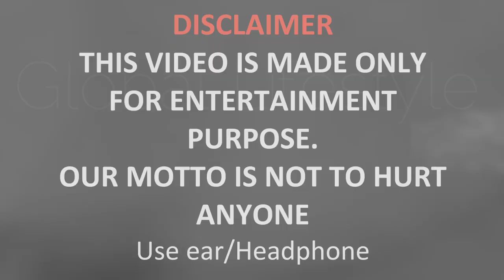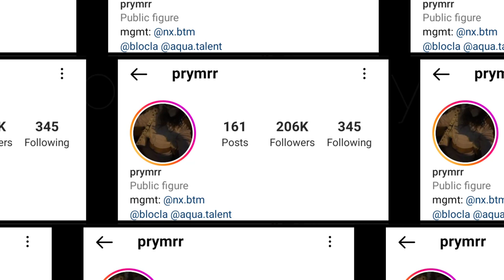Prymrr Age, Net Worth, Boyfriend, Family and Biography (Updated 2023)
Prymrr aka Prymrr LoBasso is an American dancer, singer, rapper and actress. As of 2023, Prymrr’s net worth is $1 million. She is popularly known for possessing multiple talents and exceptional dancing skills.
She is also popularly known for her appearance in videos like Never Give Up and Straight Outta Vagina. She has also won several popular awards and competitions in her dancing career and gained huge popularity in the United States.

prymrr and gabe
prymrr age
prymrr youtube
prymrr dance moms
prymrr name meaning
prymrr tiktok
prymrr movies
prymrr
prymrr snuck out of the house
prymrr makeup tutorial
prymrr and gabe
prymrr song
prymrr and kane
prymrr grounded
prymrr sister youtube channel
prymrr cruise ship
prymrr snapchat
prymrr and gabe kiss
prymrr haunted cabin
prymrr sneaking into school
prymrr tiktok